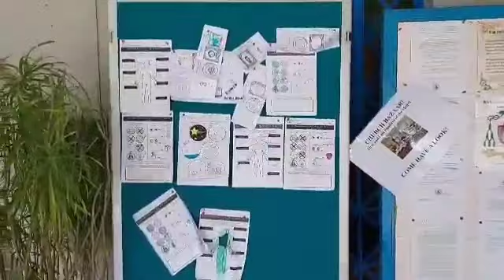TAYO MISMO ANG MAGPAPASAYA SA SARILI NATIN.||MACZON18 VLOG